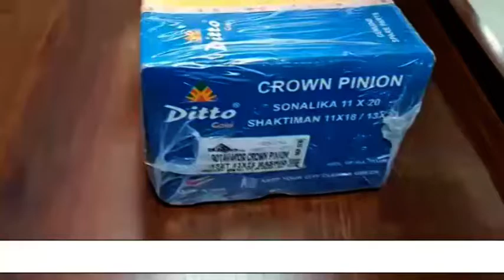ROTAVATOR CROWN PINION 13 X 25 MASCHIO